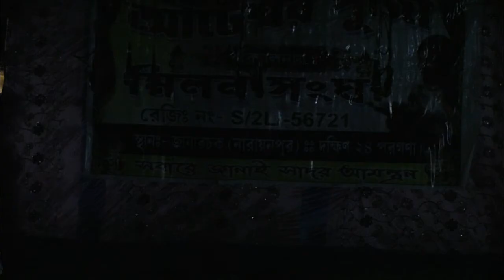gajon মানুষ গলায় দড়ি না দিয়ে পায়ে দড়ি দিয়ে কিভাবে মরছে দেখুন aswni naiya gajon/gajon dj tapas